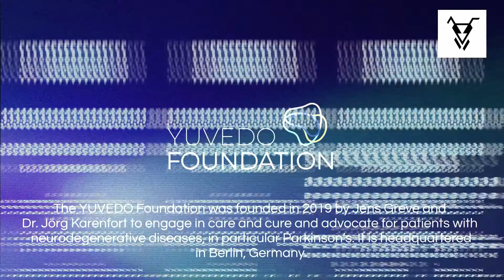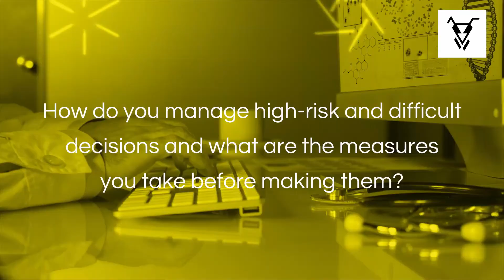Jens Greve, CEO and Founder, YUVEDO, Berlin, Germany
Jens Greve,
CEO and Founder, YUVEDO,
Berlin, Germany